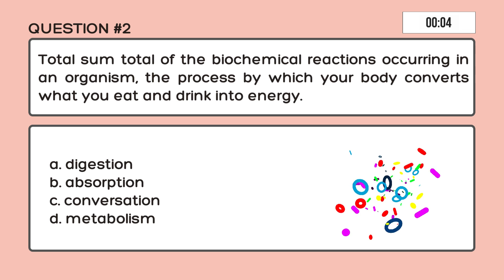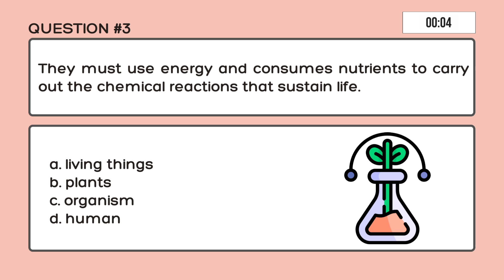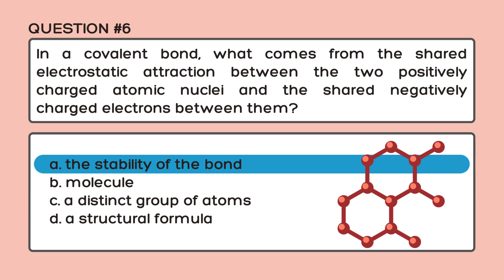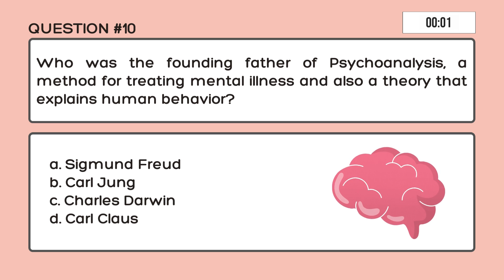DAILY LET REVIEW || GEN.ED. - SCIENCE #1